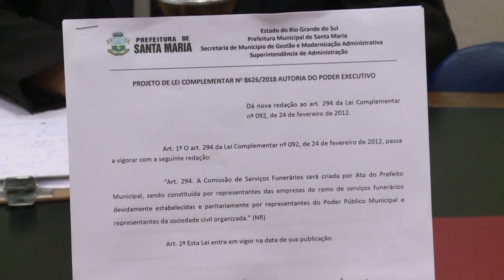Comissão das Funerárias reúne com empresas do ramo 27.03.18